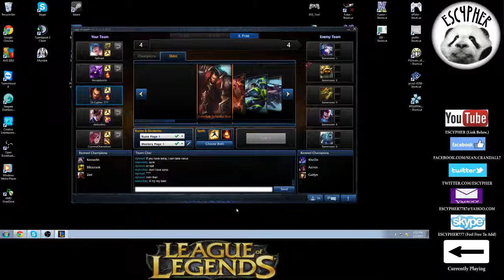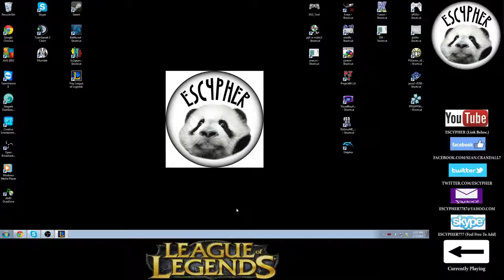"Would You Rather" with Guy: Acid Burns or Inner-City Mcdonalds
I ask guy whether he would risk taking acid burns just like Tyler Durden did upon a League of Legends loss for 45 seconds, or work at an inner-city Mcdonalds and live in an apartment nearby for 18 months.